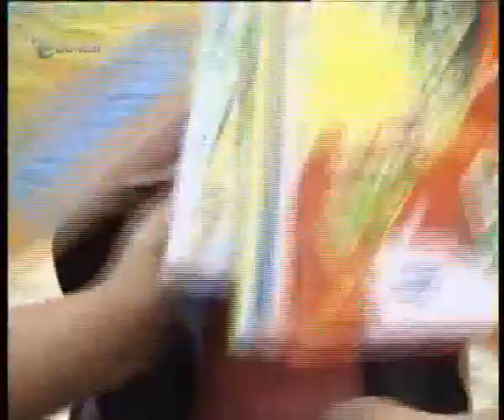CARA MERAWAT TULANG KITA PART 3 | GIMANA CARANYA EPS 7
Bagaimana sih cara yang benar merawat tulang kita? Yuk simak video ini...